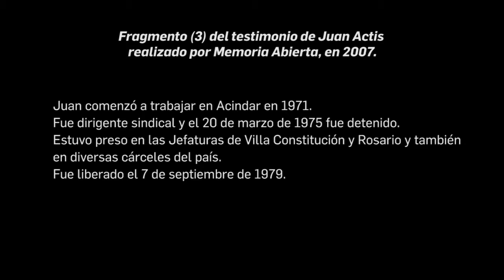Juan Actis sobre Acindar #3